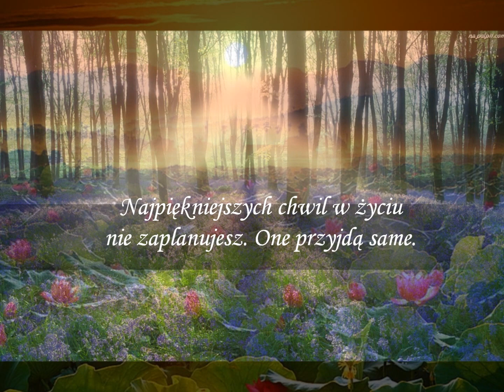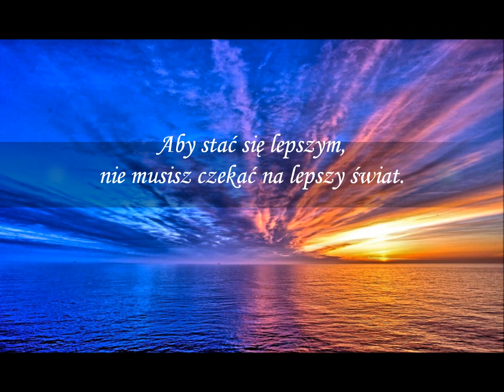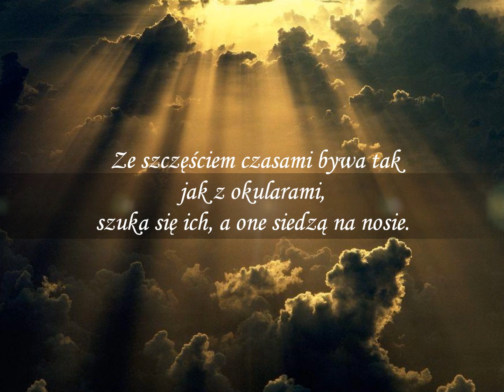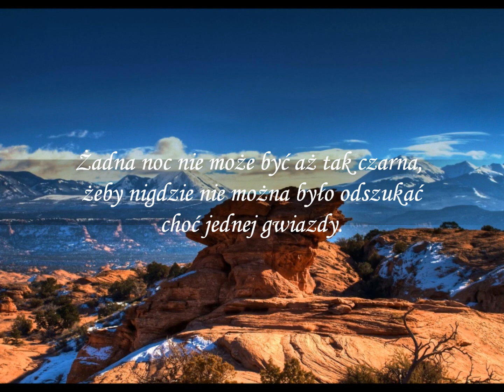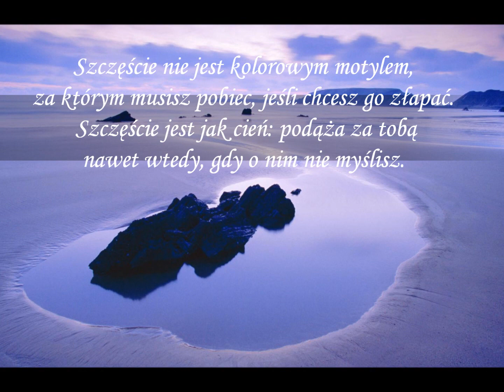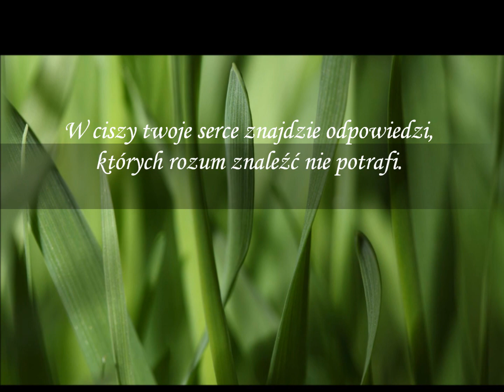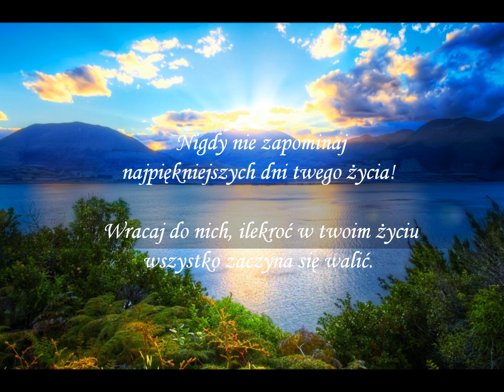Szczęście znajduje się w Tobie...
"Żad­na noc nie może być aż tak czar­na, żeby nig­dzie nie można było od­szu­kać choć jednej gwiaz­dy. Pus­ty­nia też nie może być aż tak bez­nadziej­na, żeby nie można było odkryć oazy. Pogódź się z życiem, ta­kim ja­kie ono jest. Zaw­sze gdzieś cze­ka ja­kaś mała ra­dość. Is­tnieją kwiaty, które kwitną na­wet w zimie".

"Szczęście znaj­du­je się w to­bie. Zaczy­na się na dnie two­jego ser­ca, a ty możesz je wciąż po­większać, po­zos­tając życzli­wym tam, gdzie in­ni by­wają nieżyczli­wi; po­magając tam, gdzie już nikt nie po­maga; będąc za­dowo­lonym tam, gdzie in­ni tyl­ko sta­wiają żądania. Ty pot­ra­fisz się uśmie­chać tam, gdzie się narze­ka i la­men­tu­je, pot­ra­fisz przebaczać, gdy ludzie ci zło wyrządzają".

/Phil Bosmans/

Muzyka: Leo Rojas - El Condor Pasa;
Gheorghe Zamfir - Einsamer Hirte